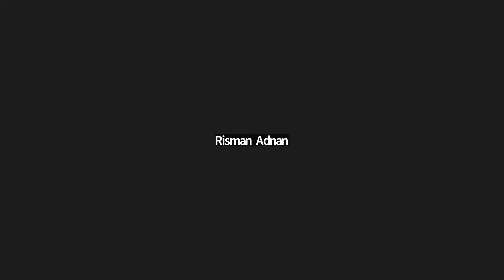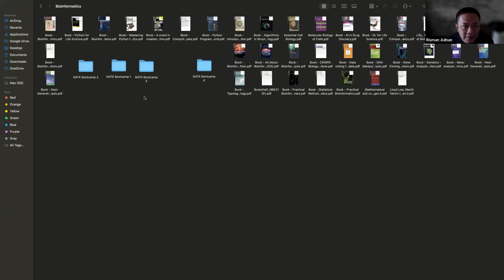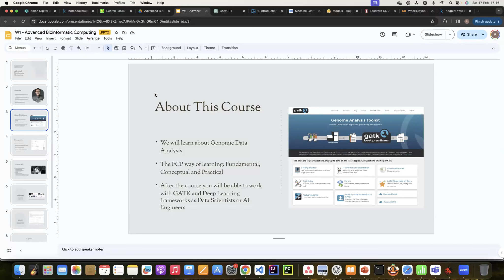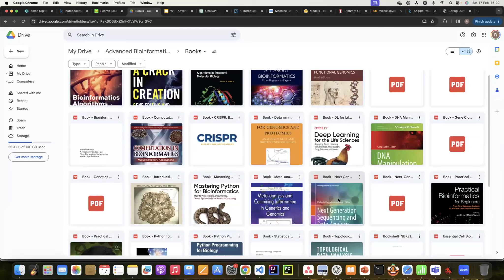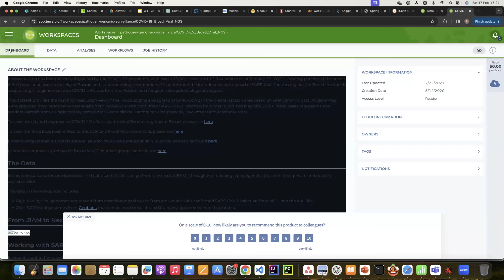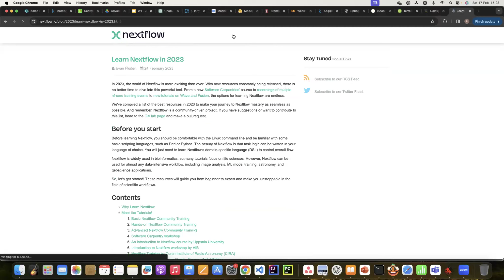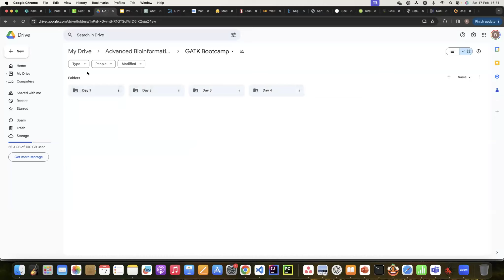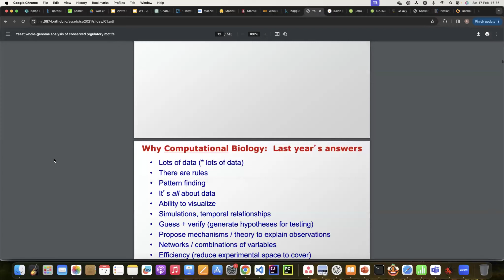Bioinformatics - 1 Intro to Bioinformatics & Platforms